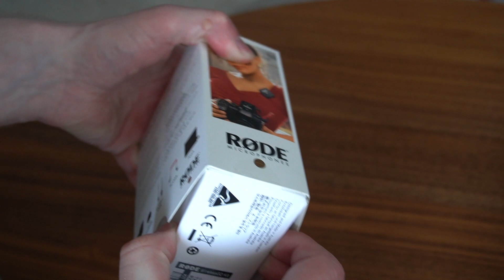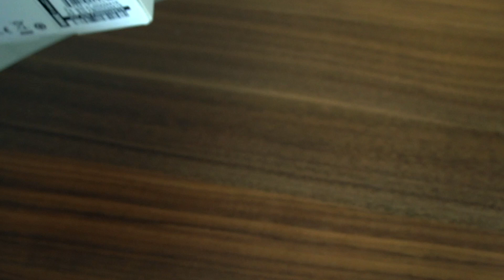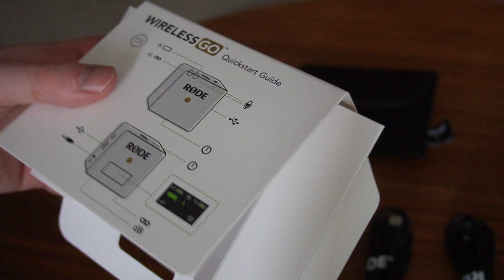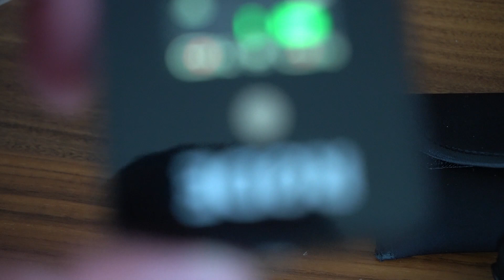Rode Wireless Go - Unboxing und Praxistest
in meinem ersten Unboxing werde ich  meine neue Funkmikrofonstrecke  "Rode Wireless Go" auspacken und für euch testen.

Viel Spaß!

Meine Kamera:

Mein Objektiv:

Mein Kamerastativ: